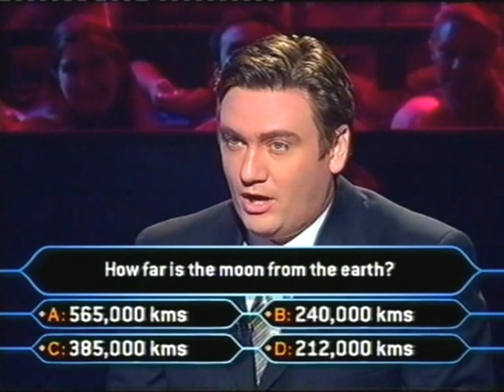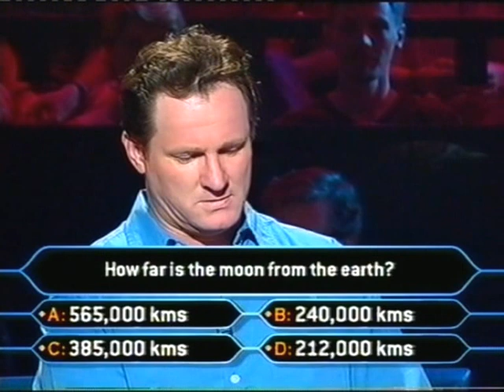Russell Gilbert Millionaire Gameshows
Russell Gilbert & Eddie McGuire star in this clip where Russell becomes confused with segments from other TV Gameshows.
Follow Russell here: @russellgilbertcomedian on INSTAGRAM